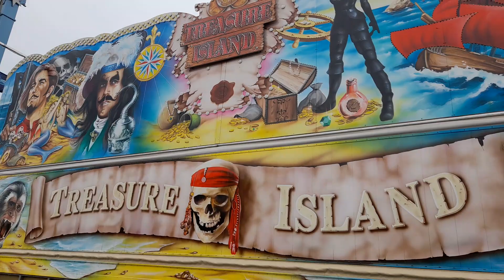Herbstmess Karlsruhe ( Rundgang )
Ein Rundgang vor der Eröffnung über die Herbstmess in Karlsruhe 2022 auf dem Messplatz.

Datenschutz:

Für alle die auf den Videos zu sehen sind, gibt es eine gesetzliche Grundlage, dass man eure Einwilligung nicht braucht, um das Video zu veröffentlichen.

1. Bildnisse aus dem Bereiche der Zeitgeschichte; 2. Bilder, auf denen die Personen nur als Beiwerk neben einer Landschaft oder sonstigen Örtlichkeit erscheinen; 3. Bilder von Versammlungen, Aufzügen und ähnlichen Vorgängen, an denen die dargestellten Personen teilgenommen haben;4. Bildnisse, die nicht auf Bestellung angefertigt sind, sofern die Verbreitung oder Schaustellung einem höheren Interesse der Kunst dient.